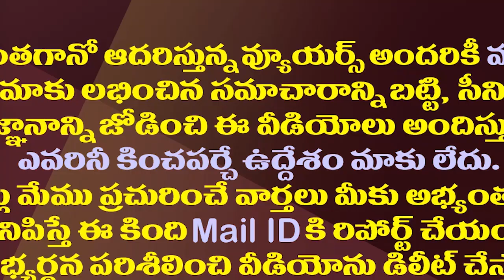ఆ ఆనందం సరే..చంద్రబాబుకు కొత్త తలనొప్పి| Chandrababu Is In Dilemma Over YSRCP Leaders Joining